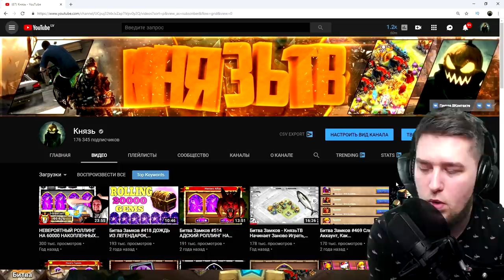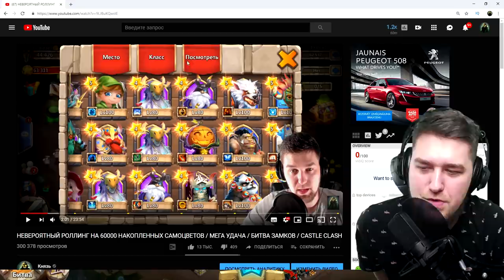НЕВЕРОЯТНЫЙ РОЛЛИНГ НАКОПЛЕННЫХ САМОЦВЕТОВ / МЕГА УДАЧА / БИТВА ЗАМКОВ / CASTLE CLASH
➤НАБОР В ГИЛЬДИИ:
Хулиганы от 410к -  @SergeySMS83
NewLife от 360к - @deniska_NewLife
La_la_land от 200к - @Dydyks
(Набор через собеседование в Телеграме)

➤ Мой микрофон - Audio Technica AT2020 usb+
➤ХАРАКТЕРИСТИКИ МОЕГО ПК:

1. Видеокарта: MSI 1080ti GAMING X TRIO 11GB
2. Процессор: i7 8700k Coffee Lake
3. Материнская плата: MSI z370 GAMING PRO AC
4. Оперативная память: g-skill 32gb 3000 x4
5. Процессорный кулер: bequiet dark rock 3 pro
6. Корпус: zalman z9 neo plus
7. SSD Накопитель: ssd m2 kingston 500gb mlc
8. Жесткий диск: wd red 1tb
9. Блок питания: corsair rm850x

➤ МЕЦЕНАТЫ КАНАЛА(ТОП 10):
 1. anatolydam - 612231
 * Test
 2. Андрей - 44038
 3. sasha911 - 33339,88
 4. Николай - 30490
 5. Вася Мокин - 26000
 6. Лехинвальд - 22310
 7. Возрождения Феникса - 20100
 8. Karen - 18400
 9. Николай Кравченко - 19500
10. Yasha - 15177